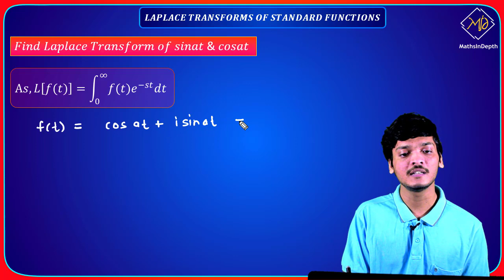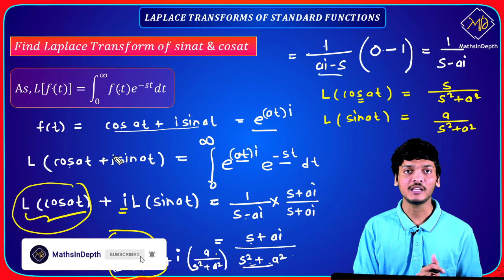Laplace Transform of sinat & cosat | Applied Mathematics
Hello students ,
in this video you will learn how to find laplace transform of sinat & cosat